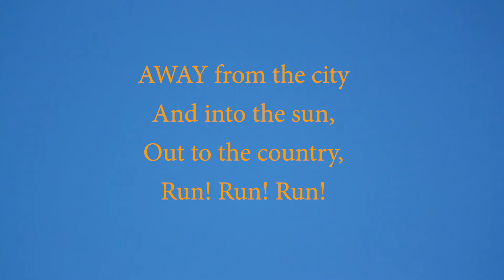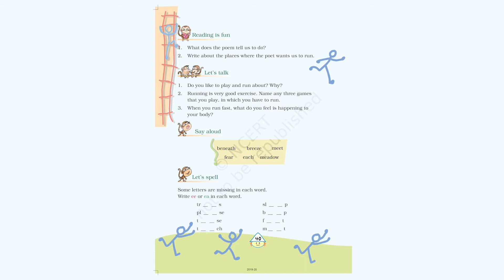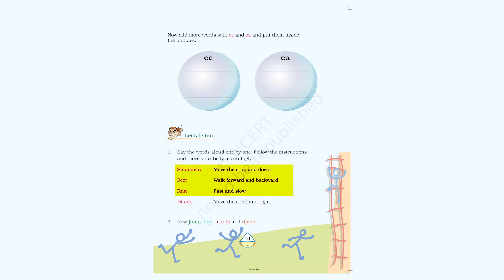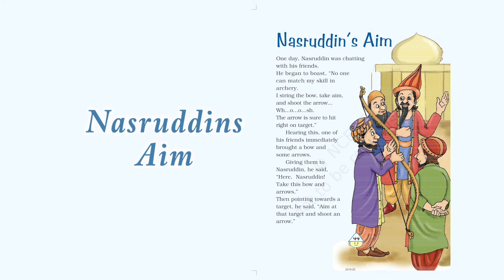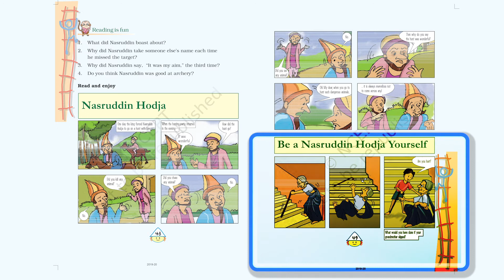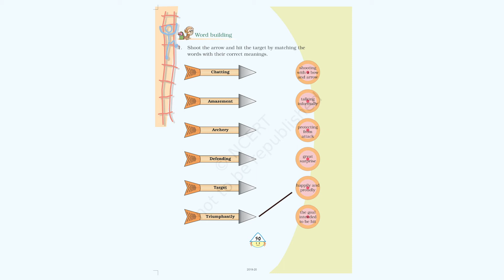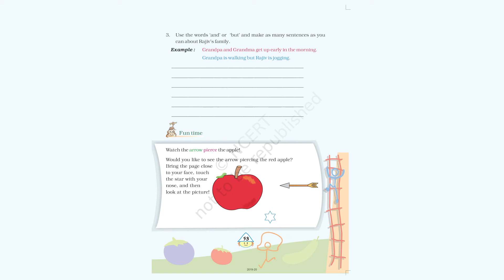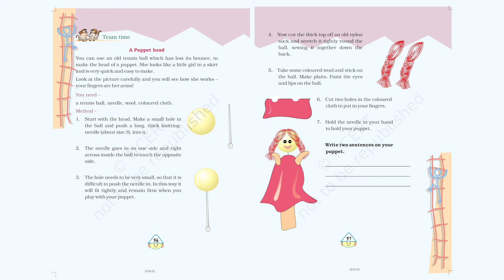English Class IV unit 03 Run Nazruddin Aim